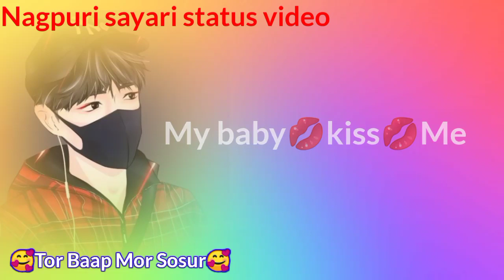Pothir k Kiss Karbe||Khatra sayari video||a@torbaapmorsosur1420 (Like share comment)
HIii

 Hello_Mor ChannelMe JUDE RAHEK LAGIN SOB MAn k Avibasi johar

TOR Baap Mor Sosur
POTHIR _K _KISS_ KARBE_NÀGPURI SAYARI